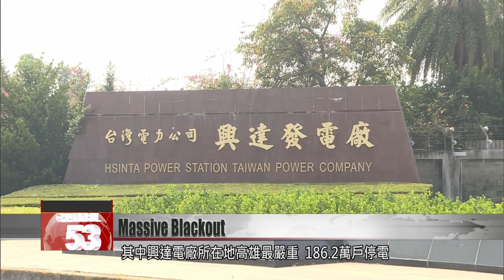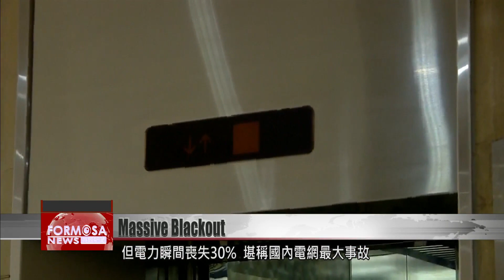Plant malfunction leaves more than 5 million households without electricity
More than 5 million households across the country lost power, after a malfunction at a Kaohsiung power plant Thursday morning. The accident knocked out a third of the power grid, or more than 10.5 million kilowatts of electricity. Over the course of the day, rolling blackouts hit every city, county, and special municipality on Taiwan proper. The outage is being called the nation’s worst blackout on record. Power is expected to be fully restored Thursday evening.

Wang Mei-hua
Economics minister
With regard to this major power outage, we want to express our apologies to everyone for creating inconvenience, particularly in Southern Taiwan. We extend our deepest apologies.

The economics chief apologized repeatedly for the outage. Following reports of blackouts across the nation, she’d headed to Taipower to deal with the emergency.

At 9:07 a.m., a loud boom was heard at Kaohsiung’s Hsinta Power Plant. It was followed by blackouts around the island.

Wang Mei-hua
Economics minister
The details of the accident still need to be verified by Taipower.

Chung Bin-li
Taipower president
The sudden loss of more than 10 million kilowatts of power triggered rolling blackouts. The grid went down in many areas, as the system worked to keep the frequency of the power supply constant.

The blackout affected every city, county, and special municipality on Taiwan proper. In Kaohsiung, where Hsinta Power Plant is located, 1.862 million households were left without electricity.

Wang Mei-hua
Economics minster
It takes time to activate other power sources. Our hydroelectric plants are already generating electricity. Our coal, natural gas and nuclear power plants will continue to generate electricity.

Taipower activated all its hydroelectric plants along the Dajia River, which added 4 million kilowatts of electricity to the grid. Other generators were brought online to make up the power shortfall. The accident had knocked out 30% of the power supply, in what’s been called Taiwan’s worst blackout on record. Taipower says it will provide clarification on the cause and a compensation plan at a later date.